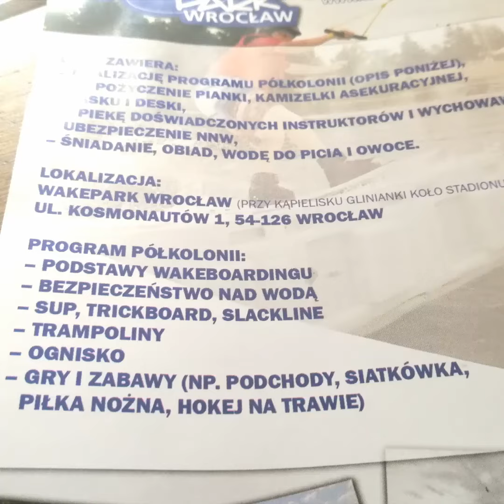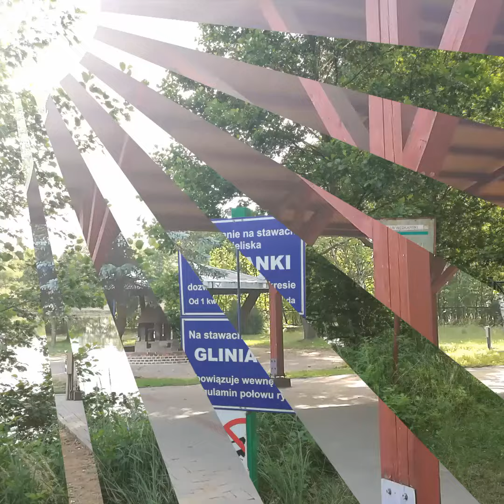Wrocław kompielisko glinanki cześć 2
Kompielisko Glinianki cześć 2.